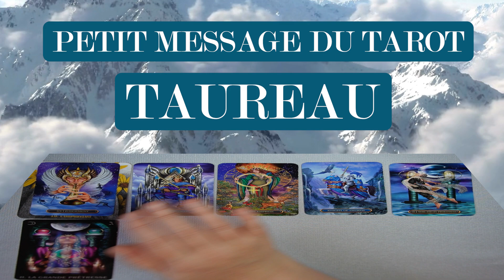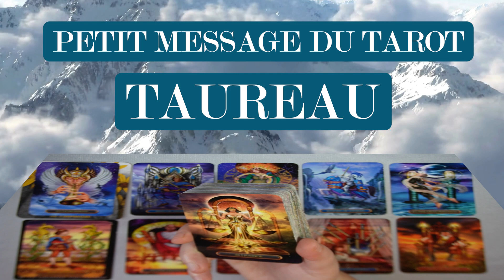TAUREAU ~ un secret